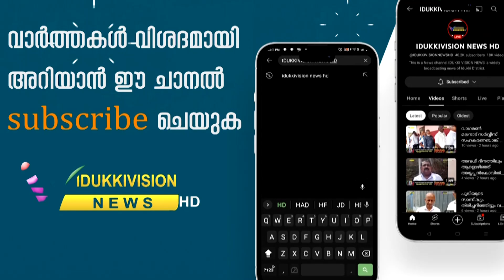ഓണനാളില്‍ പുതുവസ്ത്രം ധരിക്കുകയും ഓണക്കോടി എല്ലാവര്‍ക്കും നല്‍കുകയും ചെയ്യുന്നത് ഓണാചാരത്തിന്റെ ഭാഗം